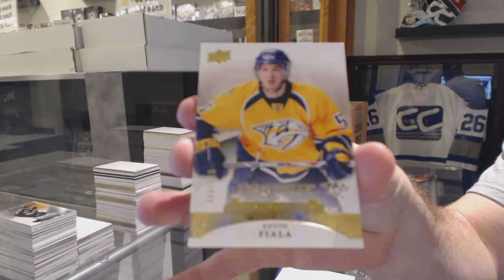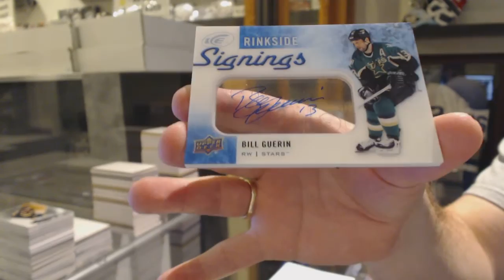Cardcollector78's 15-16 Upper Deck Ice Hockey Box Break